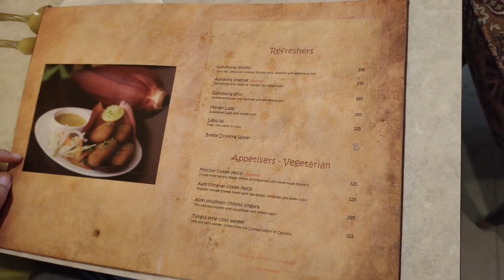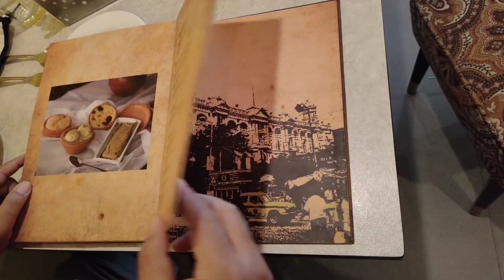Esplanade Restaurant Review|Overpriced|Bengali Cuisine|Menu card with Price mentioned over the Video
Esplanade Restaurant|overpriced|Bengali Cuisine|Menu card with Rate mentioned over the Video

location - 202, Paramahansa Yogananda Rd, Indira Nagar II Stage, Hoysala Nagar, Indiranagar, Bengaluru, Karnataka 560038